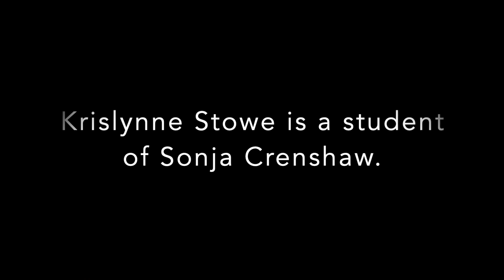Krislynne Stowe - Senior horn recital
The Department of music Presents the senior horn recital of Krislynne Stowe, a music education major at Lander University.

The music:

Scherzo Concertante for Horn and Piano
Vaclav Nelhybel

Horn Concerto No. 3 in E flat, K. 447

Brass Quintet No. 1, Mvmt. III
Victor Ewal

Concerto for Horn, Op 8
Franz Strauss

That's A Plenty by Lew Pollack
Arranged for brass quintet by Jack Gale

The performers:

Krislynne Stowe, horn
Amy Blackwood, piano
Dr. Reed Gallo, trumpet
Stephen Underhill, trumpet
Braeden Sides, trumpet
John Gillion, trombone
Delon Cooper, tuba